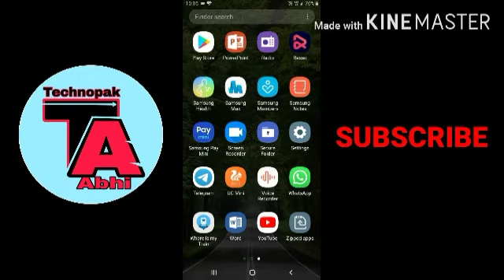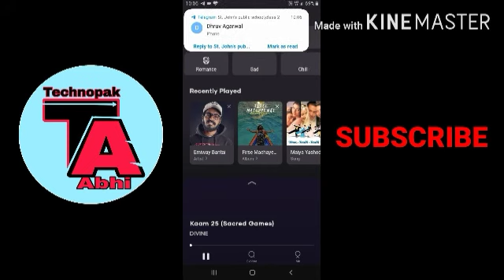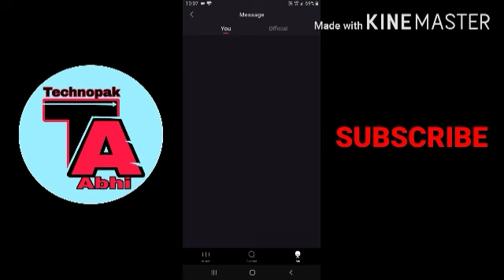Best song listening app |listen songs from YouTube|app review|music app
In this video I will tell you about an app in which you can listen any songs of your choice
 Songs, songs from anywhere, app review